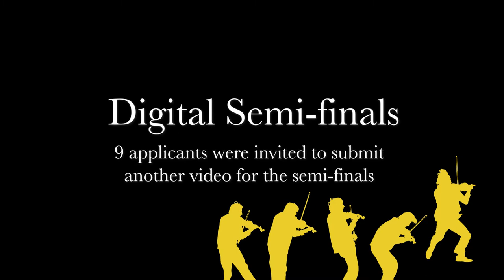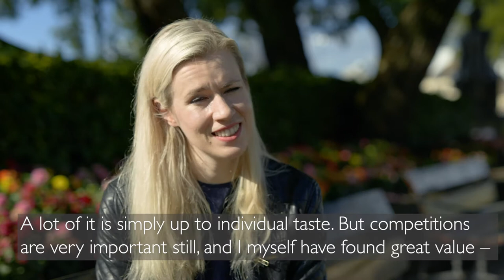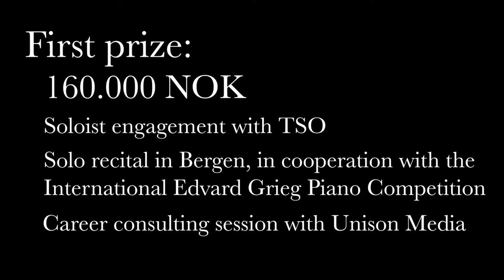Highlights from Princess Astrid International Music Competition 2021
Princess Astrid International Music Competition is held biennially, disciplines alternating between violin and conducting. Trondheim Symfoniorkester & Opera is the organizer, and Her Highness Princess Astrid Mrs Ferner of Norway is patron of the competition. The competition is supported by the Norwegian Ministry of Culture.

Commissioned work: The Glass Mountain by Viktoria S. Stokland

Jury:
Julian Rachlin, leader
Sophia Jaffé, deputy
Arvid Engegård
Eldbjørg Hemsing
Tanja Dorn
David Pickard
Kyung Sun Lee

Finalists:
Marie Helling (16), Germany/Poland
Karen Su (23), USA
Yukari Ohno (26), Japan - Winner

Semi-finalists:
Jevgēnijs Čepoveckis (26), Latvia
Louisa Staples (21), Great Britain
Ravil Islyamov (20), Russia
Sarah Jégou-Sageman (23), France
Anna Lee (26), USA
Natsuki Gunji (24), Japan